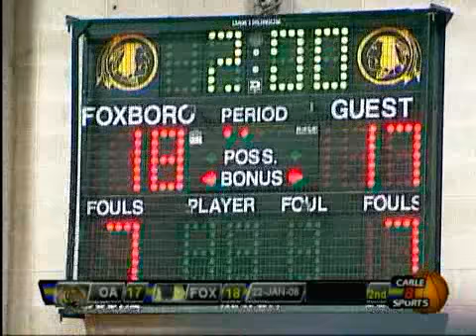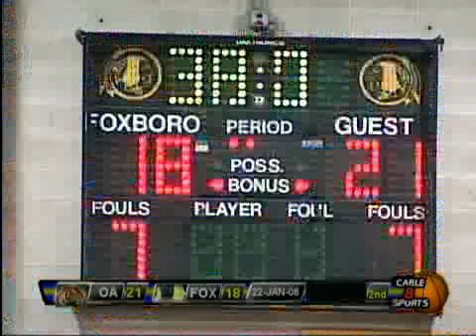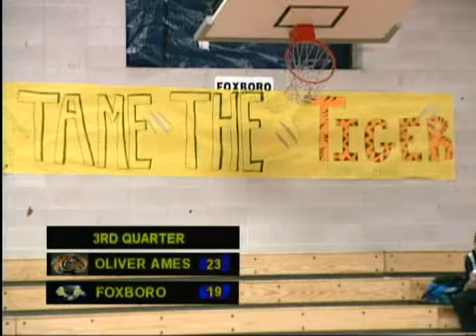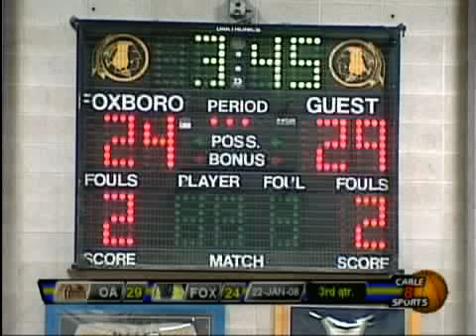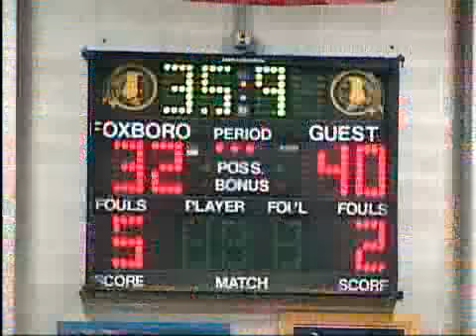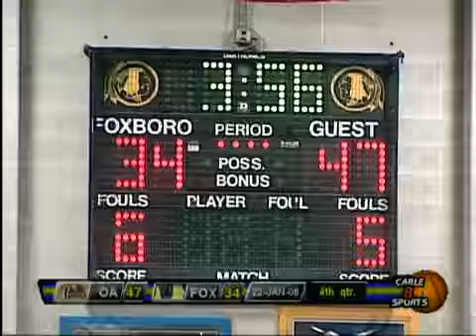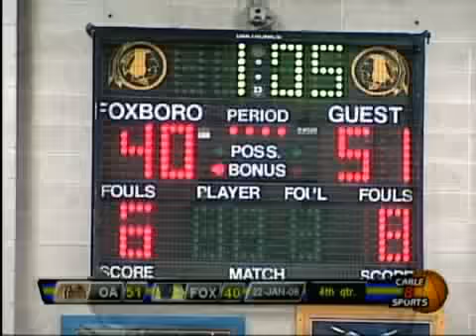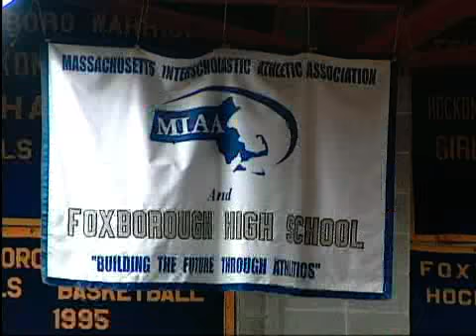Girls Basketball Foxboro vs. Oliver Ames (2008)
Cable 8 Sports
Producer: Doug Briggs